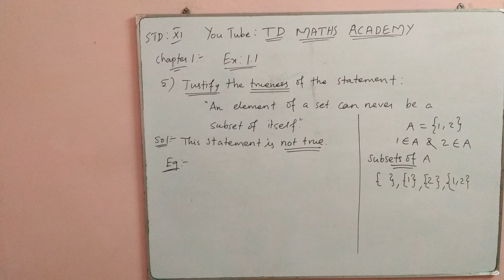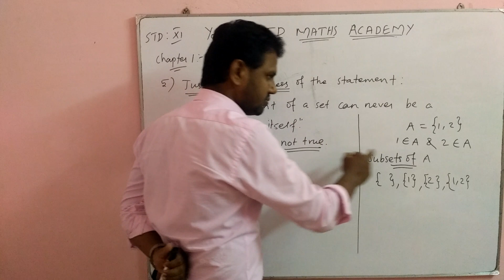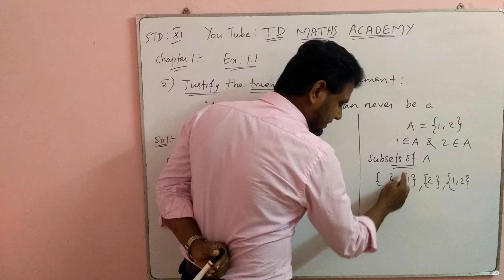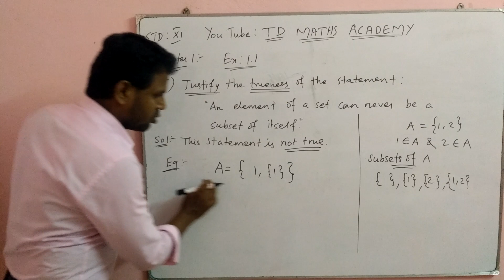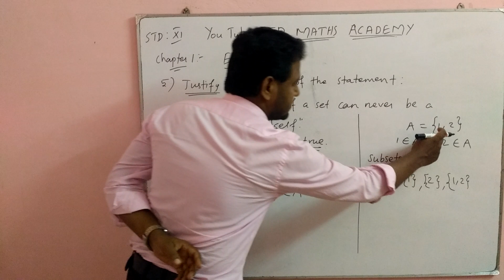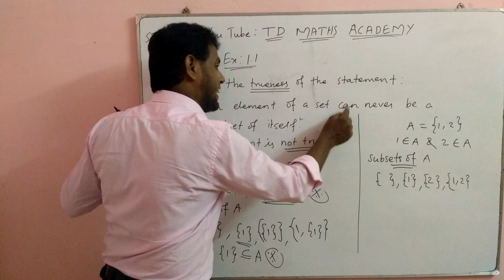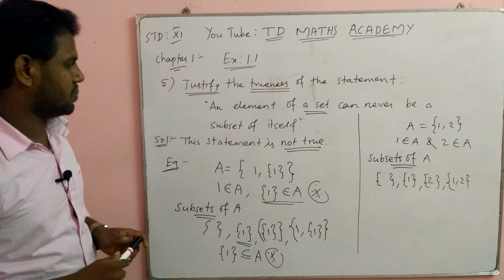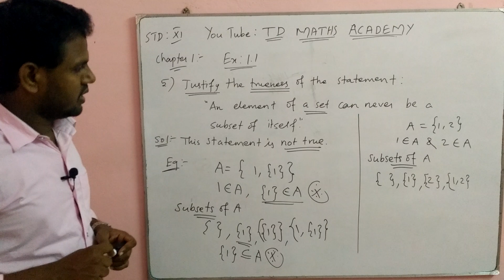Tamilnadu New Syllabus 11th Standard Mathematics Chapter 1 Exercise 1.1 Sum Number 5 Solution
11th standard Mathematics | Chapter 1 Sets relations and functions | Exercise 1.1 sum number 5 | Tamil Nadu New Syllabus | TD Maths Academy |  Element of a set can never be a subset of itself - not true